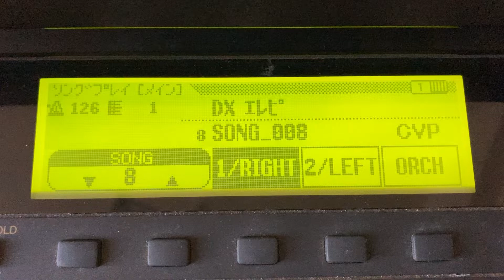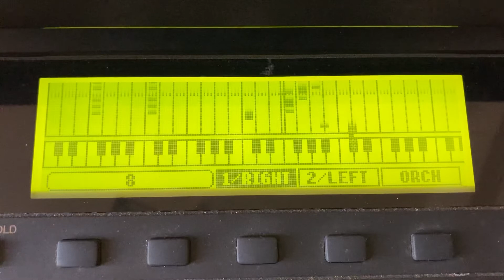龍貓 天空之城 波妞 組曲伴奏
3.5磁碟片 已無碟機可存取🥺 趁琴還能播放，將以前辛苦錄的音樂錄起來吧🍀